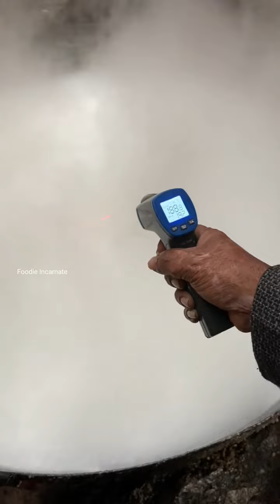इंडिया की सबसे हाइडिल मिठाई